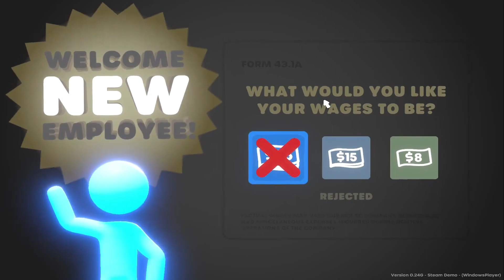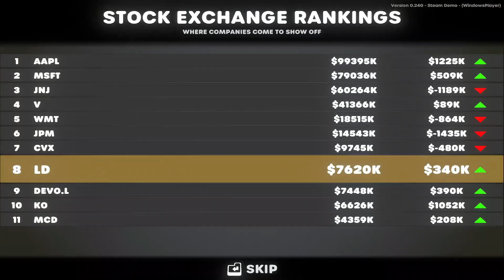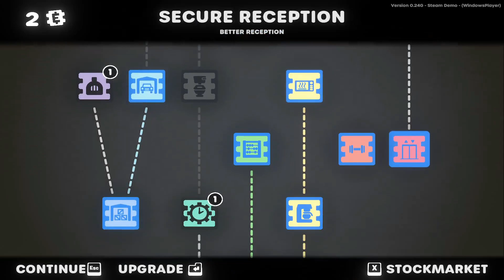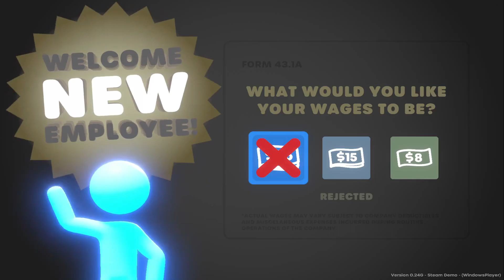Ich zerstöre die Gegner mit schwarzen Löchern in Stick it to the stickman. (Deutsch)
Hallo willkommen auf meinem Kanal.
Ich liebe es zu zocken und meine Freude mit euch zu teilen, wenn ihr gerne die Videos oder die Streams von mir schaut, dann könnt ihr ein Like und ein Abo da lassen.